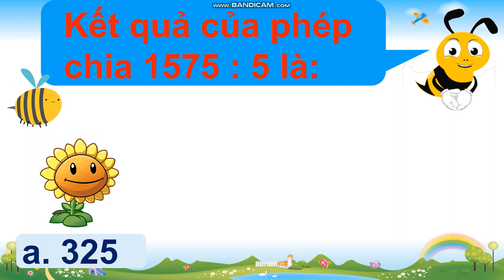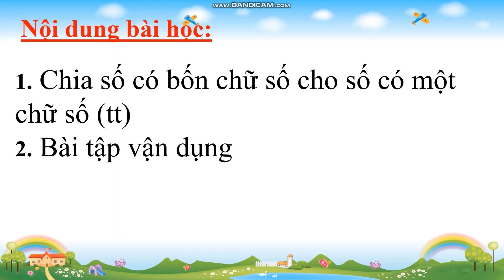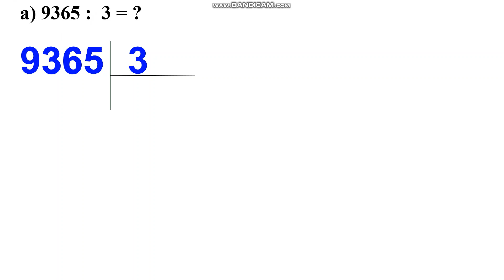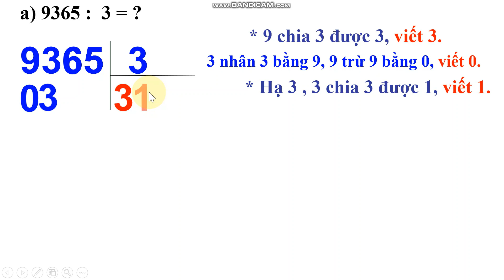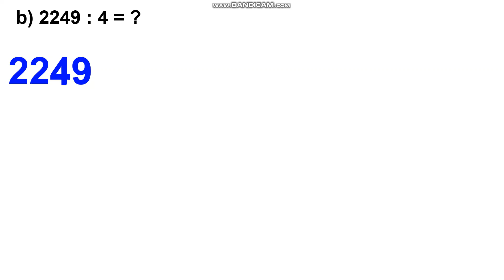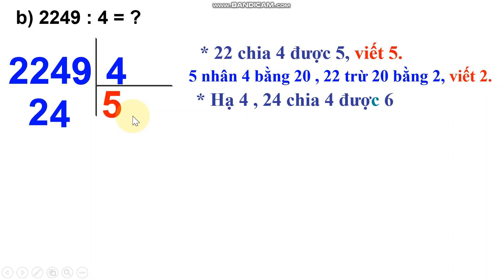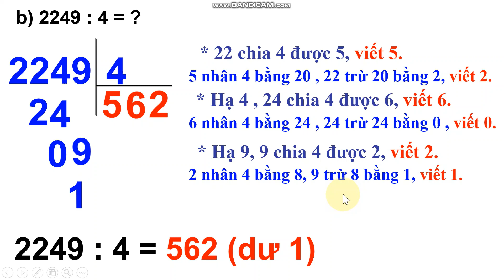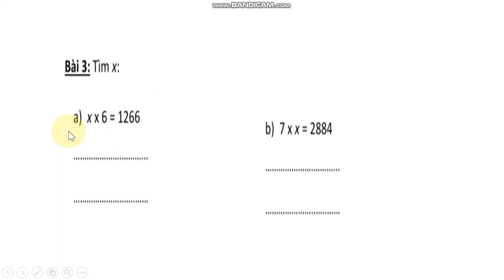TUẦN 23: TOÁN LỚP 3 BÀI: CHIA SỐ CÓ BỐN CHỮ SỐ CHO SỐ CÓ MỘT CHỮ SỐ TT